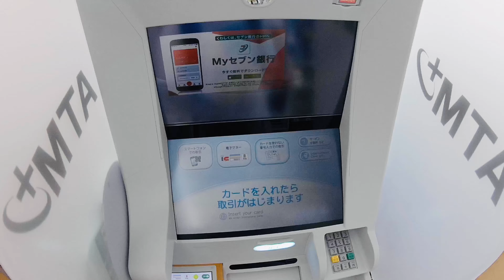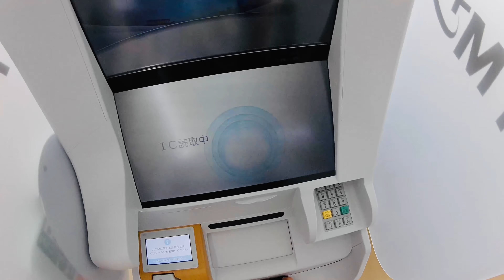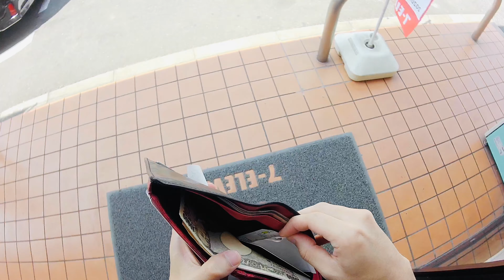BAYAR ASURANSI DI JEPANG PERBULANNYA MAHAL